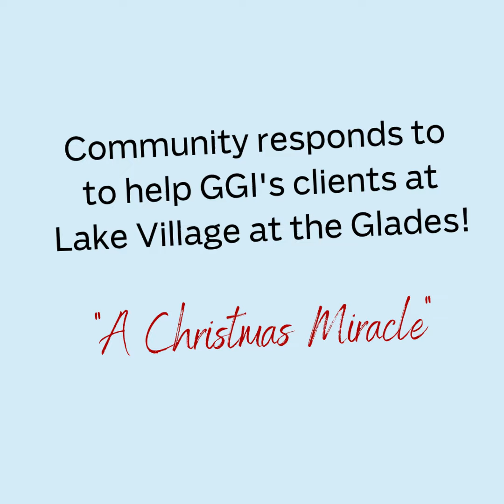GGI has a Christmas Miracle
So thankful for the community support to ensure our GGI clients of Lake Village at the Glades had enough presents to open up on Christmas day.